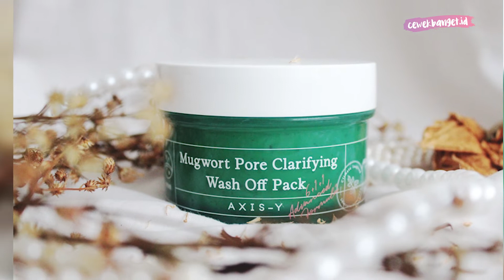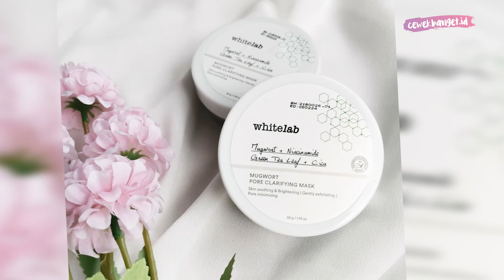3 REKOMENDASI SKINCARE MUGWORT UNTUK KULIT SENSITIF DAN BERJERAWAT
CewekBanget.ID

3 REKOMENDASI SKINCARE MUGWORT UNTUK KULIT SENSITIF DAN BERJERAWAT

Credit.
Producer : Fachri M Ginanjar A K
Content Creative Editor : Kinanti Nuke Mahardini
Videografer : Raafiud D. Mikada
Video Editor : Raafiud D. Mikada
Fashion & Beauty Stylist : Bestari Gita

EDITORIAL OFFICE

ADVERTISING